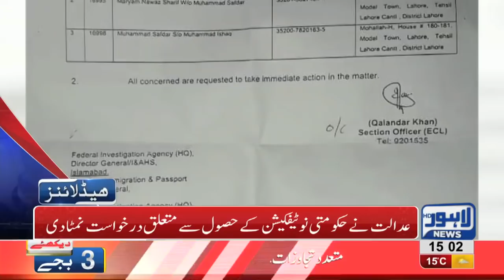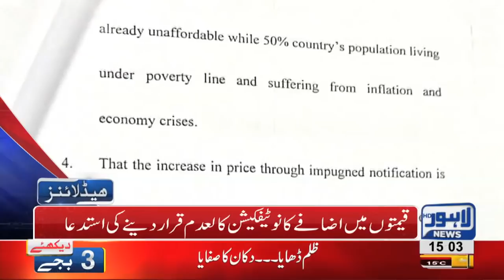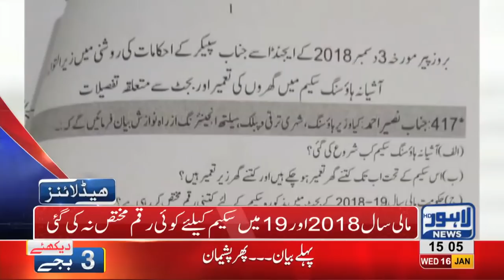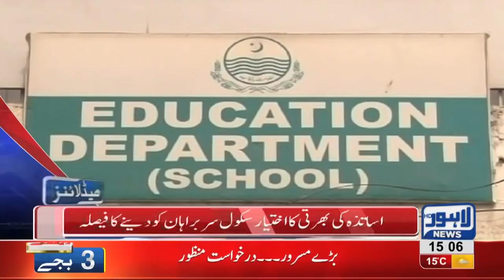03 PM Headlines Lahore News HD – 16th January 2019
Watch Latest News:
Hamza Shahbaz allowed to leave for abroad on 10-days trip, Online sale of tickets for PSL begins, Pakistan beats India in Kabaddi Final 2019, Police recovers Five year old kidnapped child , No basant to be celebrated says Raja Basharat, International football stars Luis Fego and Kaka arrive Pakistan, Taxi logo likely to be imposed on online cab service, Actor Muammar Rana joins PPP, Petrol prices decrease by four rupees, Naan price increased by two rupees, LHC orders No petrol without helmet, Bollywood reaction on Maula Jatt trailer, Karan Johar applauds Fawad Khan’s performance in Maula Jatt, LHC orders E-challan on helmet violation, Trailer of Maula Jatt released, Minar e Pakistan closed for public,  Basant Festival to be celebrated in Lahore again, PTI Govt removes ban from Basant Festival, Khokhar Palace declared illegal, Hamza Shehbaz throws water bottle at Deputy Mayor, PTI Govt replaces vehicle registration book with smart card, Helmets made compulsory with motorcycle purchase, NAB approves 10-days remand of Khawaja Saad Rafique in Paragon Scandal , Sanitation tax to imposed on locals according to marla, Gunah Tax imposed on cigarette smoking, Crickter Yasir Shah breaks 82-year old record, Double helmet made compulsory on pillion riding, Lahore among worst polluted cities ,Gas shortage prevails in Lahore, , Petrol prices witness sharp increase, Poultry prices witness sharp increase, Dry Fruit prices increases, , Immense traffic jam in Lahore, Scuffle breaks out between locals and traffic wardens, Dollar prices witness sharp increase, Oil tanker collides at Waris Meer underpass and much more.